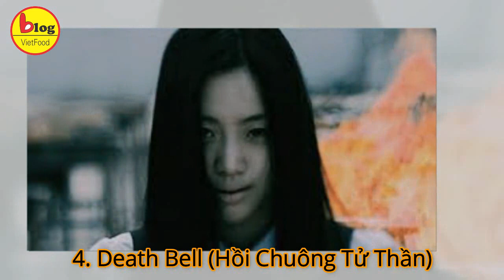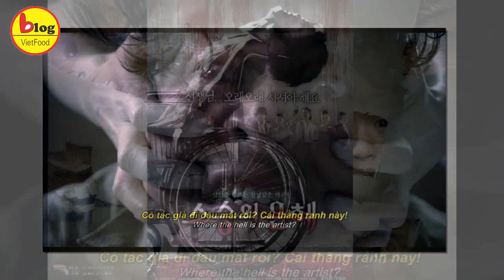TOP 20 PHIM KINH DỊ HÀN QUỐC XEM XONG HẾT DÁM NGỦ MỘT MÌNH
Với lối hù dọa đặc trưng, đầy bạo lực, hận thù và gam màu u tối đáng sợ, phim kinh dị Hàn Quốc mang đến cho người xem những trải nghiệm khó quên mà họ sẽ không bao giờ bắt gặp ở bất kỳ đâu. Nếu là một “mọt phim” trung thành của dòng phim kinh dị máu me, bạn càng không nên bỏ qua 20 bộ phim sau đây của điện ảnh Hàn Quốc. Trong video này hãy cùng blog vietfood điểm tên top 20 phim kinh dị Hàn Quốc mà mọt phim kinh dị nhất định phải xem nha.

1. Phim kinh dị Hàn Quốc: Train to Busan (Chuyến Tàu Sinh Tử)
Train to Busan là bộ phim kinh dị Hàn quốc khởi đầu cho top 20 bộ phim kinh dị hay nhất mọi thời đại mà blog vietfood muốn chia sẻ với các bạn trong video hôm nay.
Train to Busan theo chân người đàn ông Seok Woo (Gong Yoo) cùng cô con gái nhỏ của mình bắt chuyến tàu lửa đến Busan để gặp mẹ của cô bé. Tuy nhiên trên đường đi, chuyến tàu đã trở thành ổ đại dịch zombie khủng khiếp và cả đoàn phải tìm cách sống sót trở về. Train to Busan là một trong những tác phẩm điện ảnh Hàn Quốc đã gây tiếng vang trên toàn thế giới và nhận về vô số lời khen ngợi không chỉ bởi sự kịch tính, đáng sợ mà còn bởi những tình cảm và sự hy sinh đầy xúc động trong bộ phim kinh dị Hàn Quốc này
2. Phim kinh dị Hàn Quốc: A Tale of Two Sisters (Câu Chuyện Hai Chị Em)
A Tale of Two Sisters là bộ phim kinh dị đầu tiên của Hàn Quốc được công chiếu tại các rạp chiếu phim Hoa Kỳ. Bộ phim đã trở thành câu chuyện kinh điển của điện ảnh Hàn khi mượn những thế lực siêu nhiên để tiết lộ những bí mật kinh hoàng đến đau lòng của gia đình nhân vật chính. Đặc biệt, đoạn kết của bộ phim sẽ khiến bạn vỡ òa trong cảm xúc và sự bàng hoàng.
3. Phim kinh dị Hàn Quốc: The Wailing (Tiếng Than)
The Wailing cũng là một trong những tác phẩm phim kinh dị Hàn Quốc để lại ấn tượng sâu sắc nhất trong lòng fans hâm mộ dòng phim kinh dị. Phim theo chân nam cảnh sát Jong Goo (Kwak Do Won) và đồng nghiệp tìm hiểu nguyên nhân dẫn đến đại dịch kỳ lạ đã kéo theo cái chết của nhiều người dân trong làng, bắt đầu từ khi 1 ông lão bí ẩn người Nhật chuyển đến.
4. Phim kinh dị Hàn Quốc: Death Bell (Hồi Chuông Tử Thần)
Death Bell là bộ phim kinh dị kinh điển của điện ảnh Hàn và nhận được nhiều lời khen về âm thanh sống động và hình ảnh rất rõ nét. Bi kịch của bộ phim bắt đầu khi có một thế lực tâm linh đầy oán hận tìm cách bắt cóc và giết hại man rợ từng người trong lớp học của Ea Na.
5. Phim kinh dị Hàn Quốc: The Evil Twin (Quỷ Song Sinh)
The Evil Twin mang đến cho khán giả một nỗi sợ mới về dòng phim kinh dị cổ trang Hàn Quốc. Hai cô bé song sinh bị rơi xuống nước vì bị đám bạn đuổi theo trêu chọc. Không may, chỉ có So Yeon (Park Shin Hye) được cứu sống nhưng lại bị hôn mê 10 năm. Ngôi làng vẫn bình yên cho đến khi So Yeon tỉnh lại, lần lượt những kẻ đã khiến em So Yeon chết đuối lần lượt bị mất tích.
6. Phim kinh dị Hàn Quốc:  The Red Shoes (Đôi Giày Đỏ)
Dựa trên truyện cổ cùng tên của Andersen, The Red Shoes bản Hàn là 1 phiên bản máu me sẽ phá hoại phiên bản mộng mơ trong ký ức tuổi thơ của bạn và xứng đáng lọt top 20 bộ phim kinh dị hàn Quốc hay nhất mọi thời đại. Sun Jae (Kim Hye Soo) tìm thấy 1 đôi giày đỏ xinh đẹp trên đường trở về nhà. Mọi chuyện bắt đầu khi bạn thân của cô trộm đôi giày để rồi tự chuốc lấy kết cục kinh hãi. Sau đó, Sun Jae quyết định lên đường tìm lại chủ nhân thực sự của đôi giày để thoát khỏi lời nguyền đáng sợ đó.
7. Phim kinh dị Hàn Quốc: Thirst (Cơn Khát)
Bộ phim kinh dị về ma cà rồng “Thirst” của đạo diễn Park Chan Wook là bộ phim duy nhất của của Hàn Quốc tranh giải Cành cọ vàng tại LHP quốc tế Cannes lần thứ 62. Từ lúc ra mắt, Thirst đã khiến các rạp chiếu bóng xứ kim chi phát sốt vì những cảnh kịch bản táo bạo và không thiếu những cảnh nóng trong phim.
8. Gonjiam: Haunted Asylum (Gonjiam: Bệnh Viện Ma Ám)
Gonjiam: Haunted Asylum là tác phẩm kinh dị Hàn Quốc theo dạng phim tư liệu, về một nhóm người phát sóng trực tiếp chuyến khám phá một bệnh viện tâm thần bị bỏ hoang của họ. Chỉ với chi phí thực hiện 2,2 triệu USD, phim đã thu về hơn 20 triệu USD trên toàn thế giới.
9. Phim kinh dị Hàn Quốc: The Doll Master (Búp Bê Hình Nhân)
10. Phim kinh dị Hàn Quốc: The Phone (Số Điện Thoại Oan Nghiệt)
11. Phim kinh dị Hàn Quốc: The Piper (Người Thổi Sáo)
12. Phim kinh dị Hàn Quốc: White: Melody of The Curse (Giai Điệu Lời Nguyền)
13. Phim kinh dị Hàn Quốc: Killer Toon (Kỳ Án Truyện Tranh)
14. Phim kinh dị Hàn Quốc: To Sir, With Love (Cô Giáo Sát Nhân)
15. Phim kinh dị Hàn Quốc: The Closet (Tủ Quần Áo Bí Ẩn)
16. Phim kinh dị Hàn Quốc: Series Whispering Corridors (Hành Lang Thì Thầm)
17. Phim kinh dị Hàn Quốc: The Host (Quái Vật Sông Hàn)
18. Phim kinh dị Hàn Quốc: R-Point (điểm chết)
19. Phim kinh dị Hàn Quốc: Cinderella (Gương Mặt Giả)
20. Phim kinh dị Hàn Quốc: Horror Stories (Sự Sống Và Cái Chết)
Trên đây chính là top 20 bộ phim kinh dị Hàn Quốc hay nhất mọi thời đại. Hy vọng bạn sẽ có những phút giây thư giãn bổ ích và không kém kịch tính với những bộ phim kinh dị Hàn Quốc này.